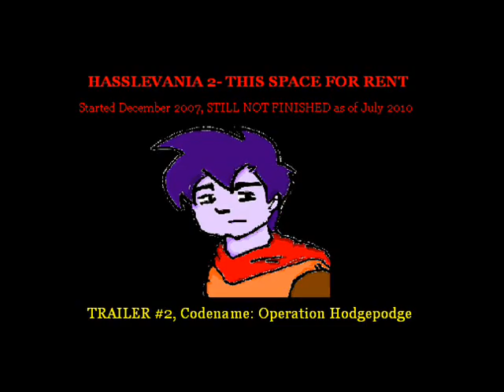Hasslevania 2: This Space For Rent, Hodgepodge Trailer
This will be the last H2 trailer I make for a long time. The game isn't generating enough interest to warrant a ton of new trailers so I'm taking it back underground for awhile. Weird because personally I think this game is a lot better than the first one (???) I just make games, I don't explain 'em haha.

This shows more stretches of gameplay set to the H2 theme song.